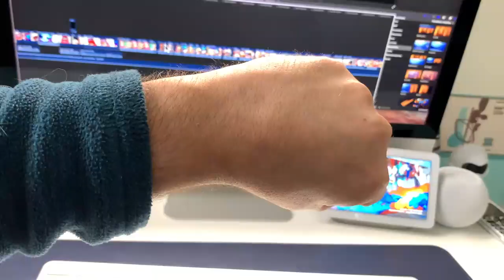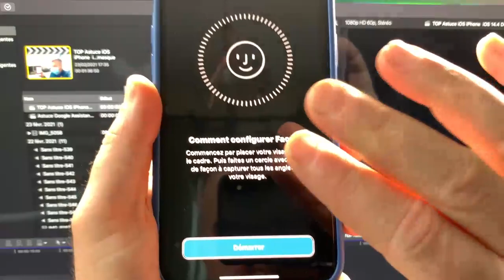Astuce iOS iPhone : Fini la galère du masque déverrouiller votre iPhone avec FaceID sans Apple Watch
Top bidouille iOS astuces iPhone, comment déverrouiller son iPhone malgré que l'on porte son masque et ceci sans Apple Watch. Actuellement il n'y a que iOS 14.5 avec Apple Watch qui peut faire cela mais je te montre dans cette vidéo que l'on peut faire différemment et réussir à déverrouiller son iPhone avec un masque et sans Apple Watch.